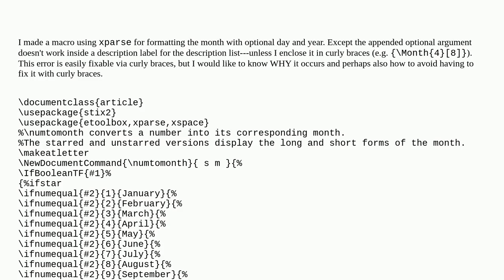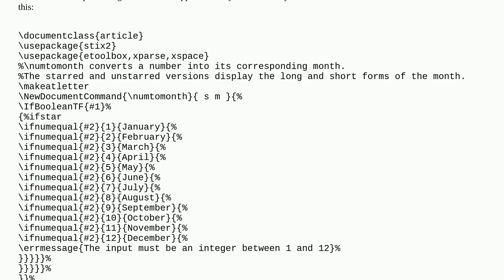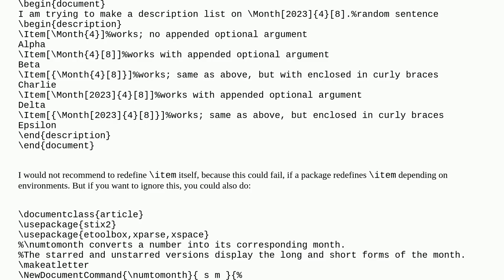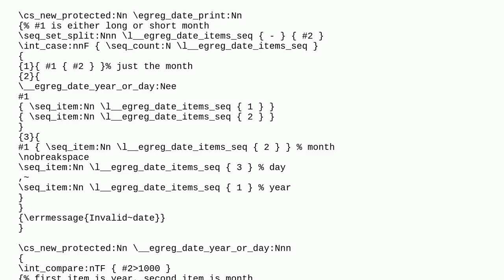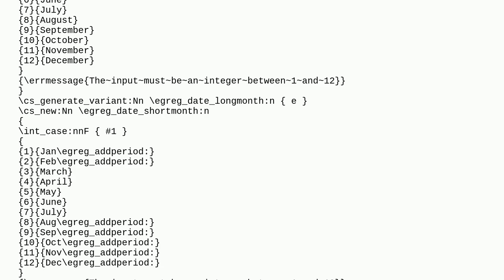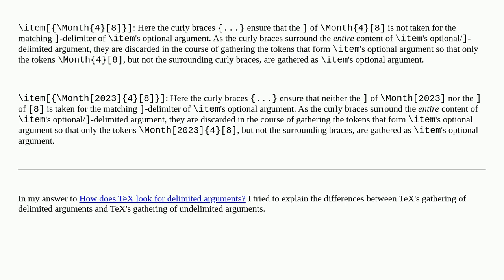Using Macro Inside Description List Label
A special thanks goes out to the community

  etoolbox xparse luatex macros enumitem